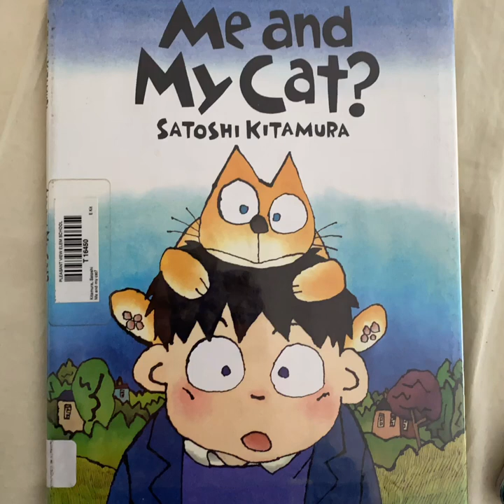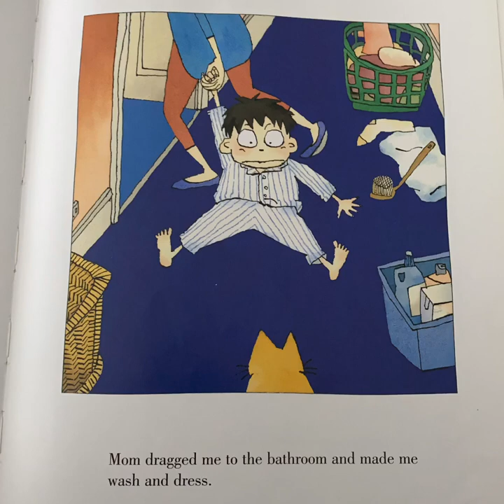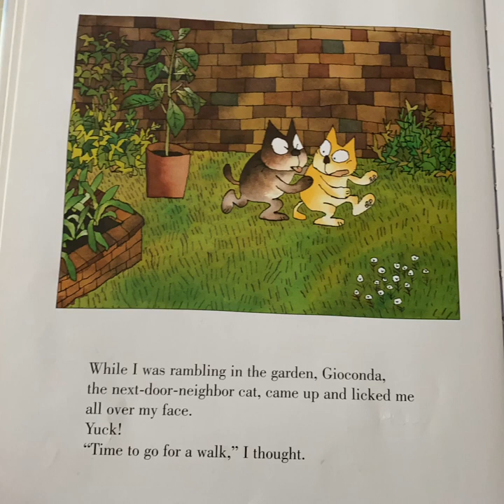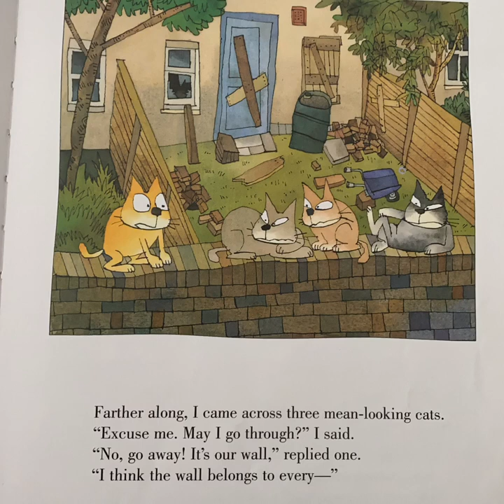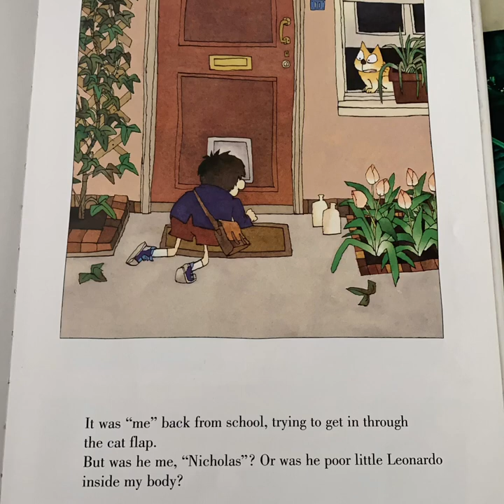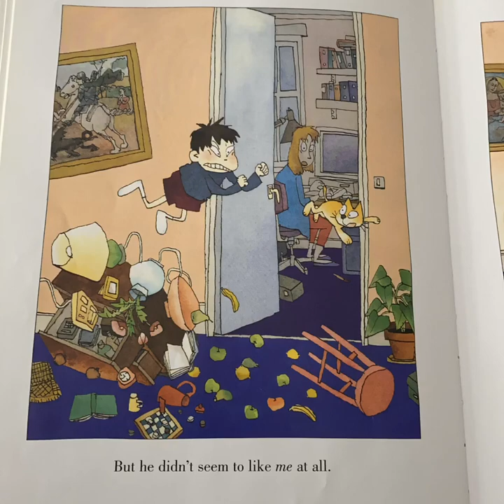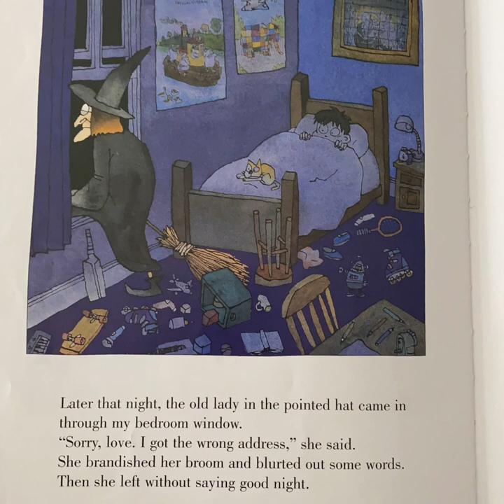Me and My Cat?